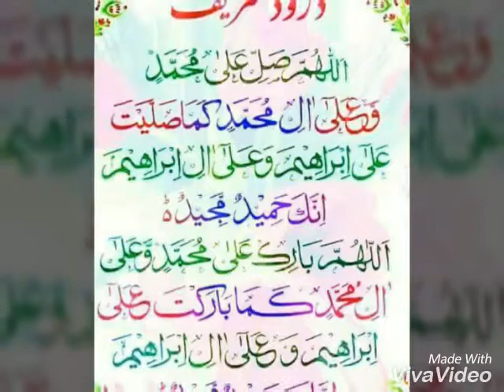بزم خیریہ ساہیوال